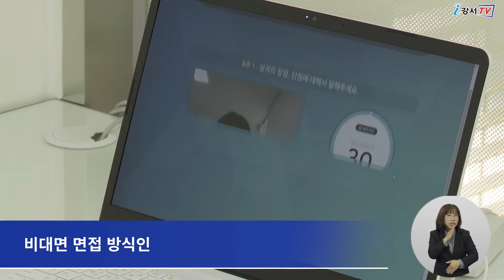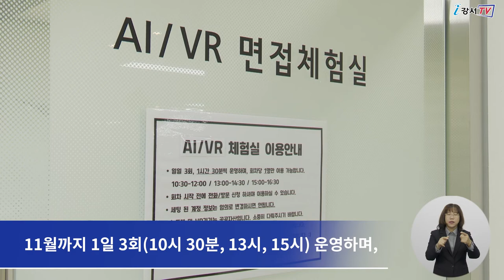[CC] 강서구, ‘청연’ AI·VR 면접 체험실 운영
코로나19 사태 이후 비대면 면접 등
새로운 면접 방식을 도입하는 기업이 늘어나고 있는데요.

이에 강서 청년들의 거점공간인 ‘청연’에서
 ‘AI·VR 면접 체험실’을 운영합니다.

VR 면접 프로그램은 고글 형태의 VR기기를 착용하면
가상의 면접관이 등장해
체험자가 선택한 직업군의 기출문제를
질문하는 방식으로 진행됩니다.

또, AI 면접 프로그램은
최근 기업들이 실제 채용에서 사용하는 비대면 면접 방식인
AI 면접, AI 역량검사의 모의체험을 제공합니다.

가상현실을 활용한 만큼
기기를 착용한 이용자 시선에 따라 화면이 움직이고
면접관의 표정도 달라져
면접 상황을 생생하게 체험할 수 있습니다.

인터뷰 유혜지 공간매니저
면접 체험을 통해 응시자의 대답 속도, 시선처리 등을
복합적으로 분석해 결과를 알려주고,
또 면접 내용을 녹음 파일로도 제공해
참가자 스스로 본인의 면접 습관을 모니터링할 수 있습니다.

AI·VR 면접 체험실은 시범운영 기간인
11월까지 1일 3회(10시 30분, 13시, 15시) 운영하며,
회차당 90분 동안 이용할 수 있습니다.

예약이나 보다 자세한 사항은

 - 영어 : Injeong
 - 중국어 : 강형월
 - 일본어 : 김호준
 - 베트남어 : BUI THI THANH TRUC
 - 검수 : 이명준